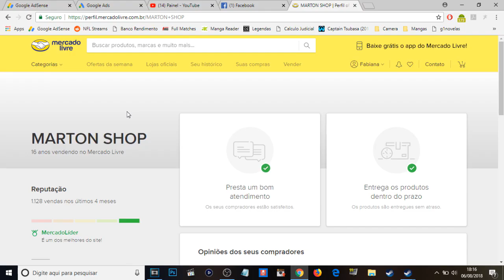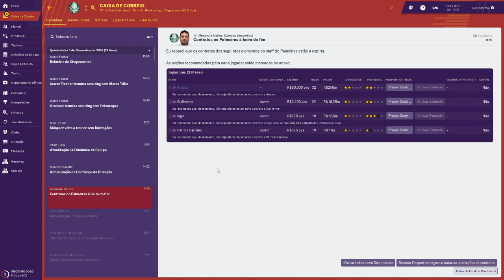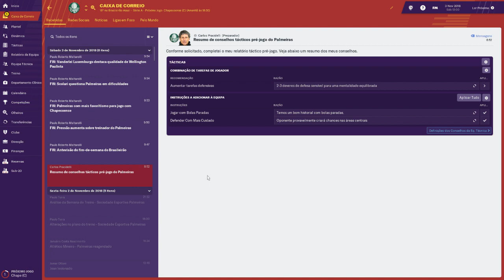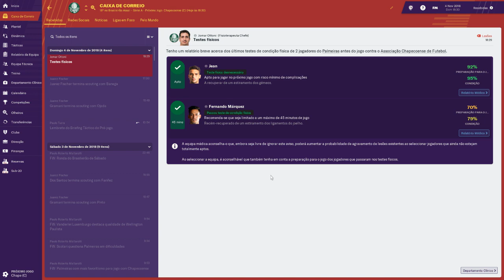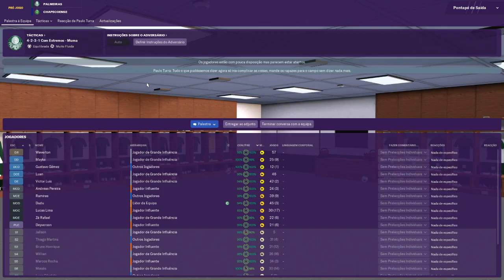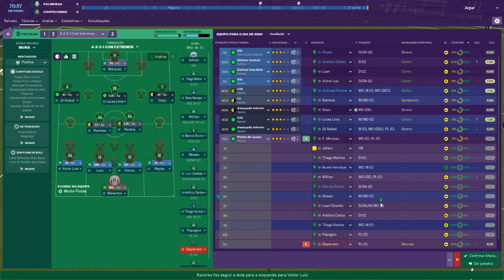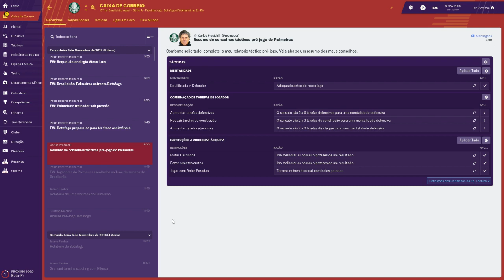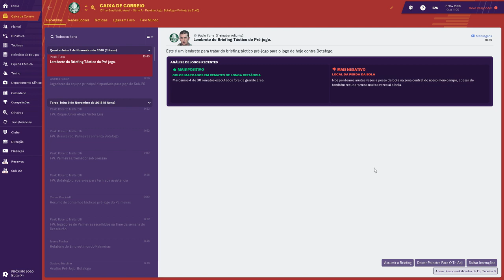Palmeiras - Football Manager 19 - Live - Ep. 74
Essa série mostrará como que são as lives que eu faço aqui no canal de Football Manager 2019 com o Palmeiras.

As lives acontecem de terça-feira, por volta das 16:00.